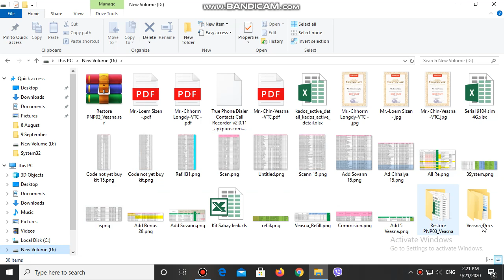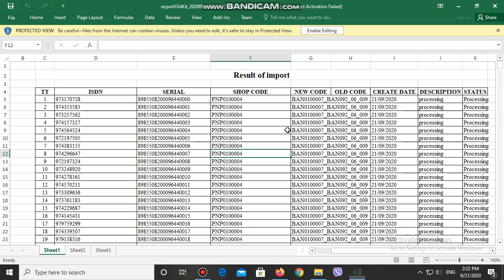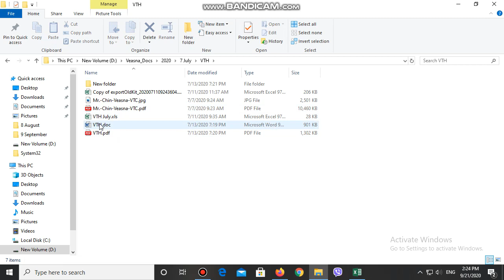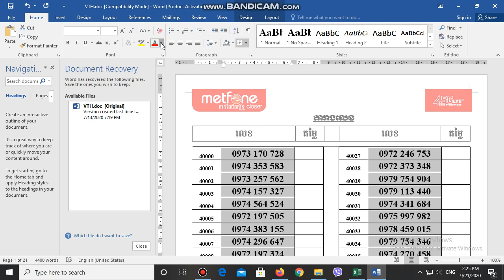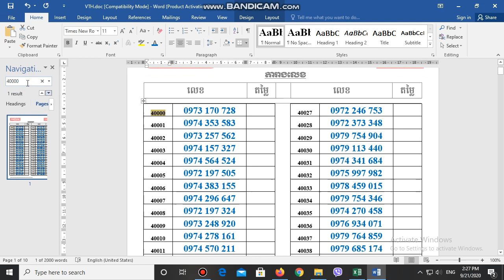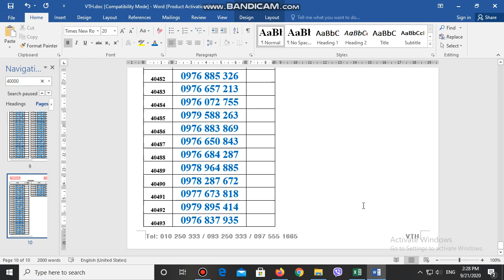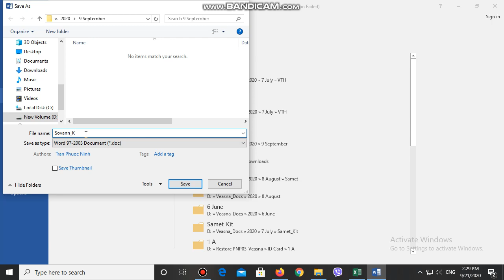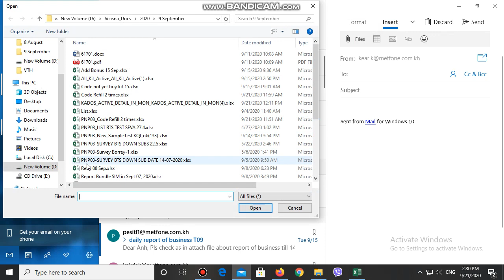How to Customize Phone Number in Excel